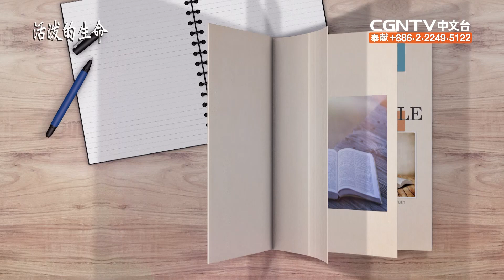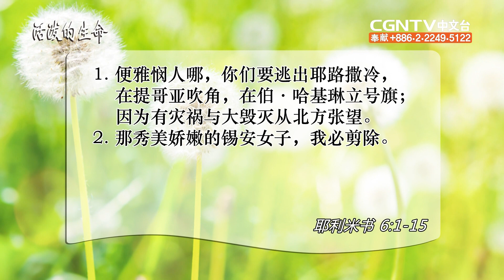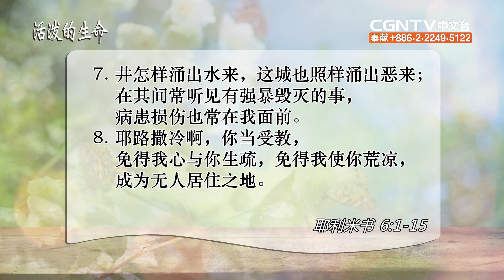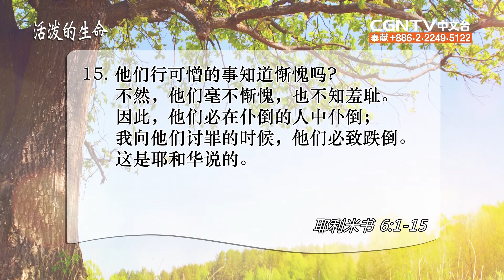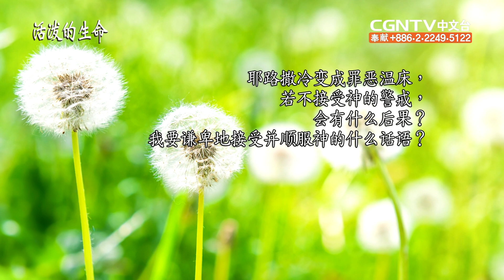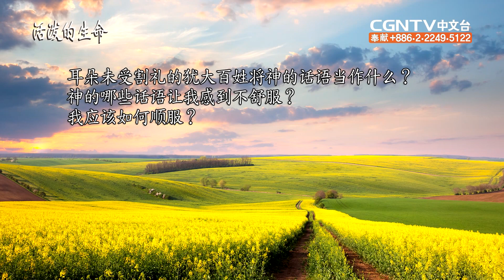05.25.2019以真理与生命的话语为羞辱 乃是愚昧 (耶利米书6:1~15)